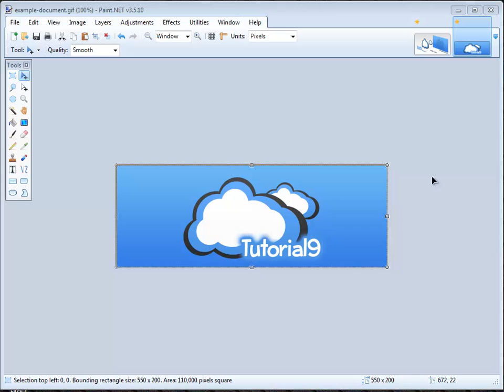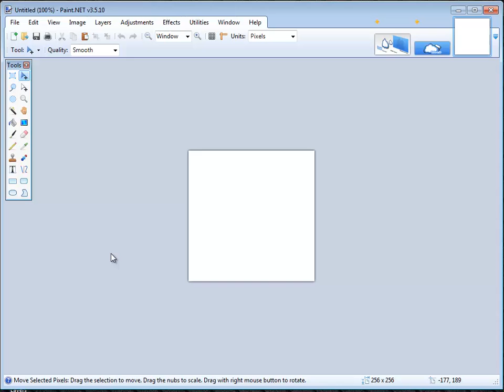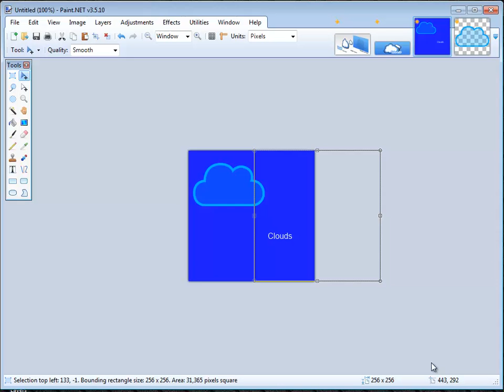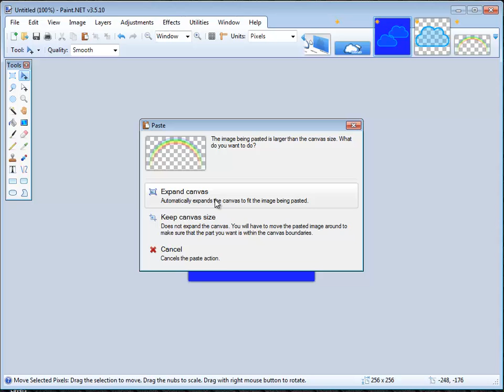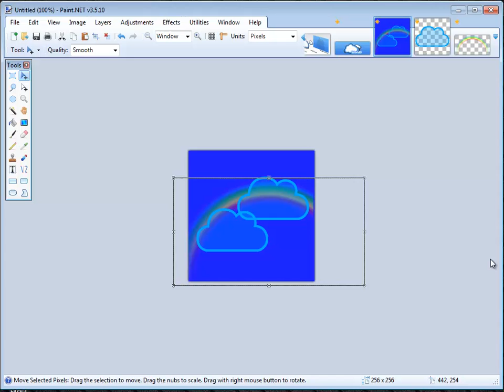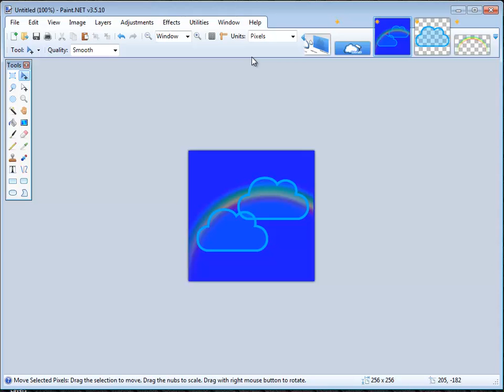Paint.net - Working with Layers